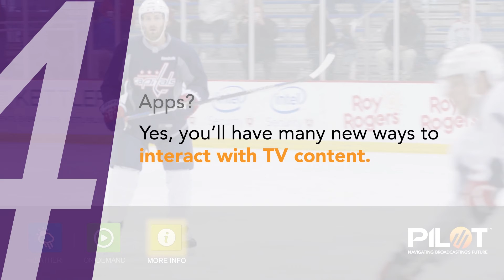Next Gen TV - 5 Things to Know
Next Gen TV is coming. Here's what you need to know.